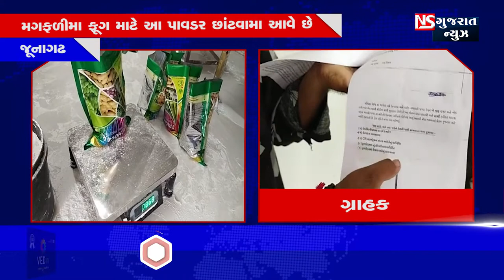જૂનાગઢ જય ઈન્ડસ્ટ્રીયલ એસ્ટેટમા કીસાન કોંગ્રેસના પાલભાઈ આંબલીયા દ્વારા રેડ